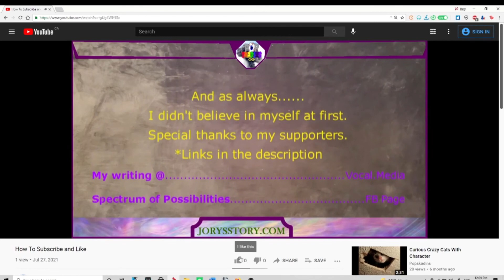GTA 5 RP - BumBros Takes DANCING JOB @ Bahama Mamas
On our journey through the bum lyfe, we come up with our next best marketing solution for BumBrosLLC; Stripping & Dancing! It's 5k per bum, but you can get a 2-fer for 7.5k! Another profitable day in the life of a bum.